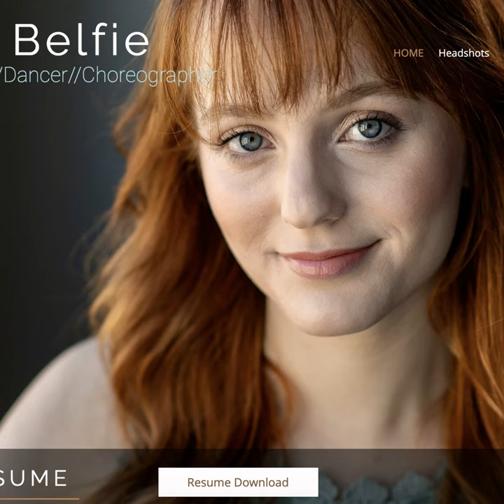Recording Audio Books - The Inside Story with Olivia Belfie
Ever wanted to hear the inside story on how Audio Books are recorded and published? Have you ever thought about being an Audio Book narrater and wondered what is involved and how to get started? If so, check out his episode featuring voice actress Olivia Belfie!